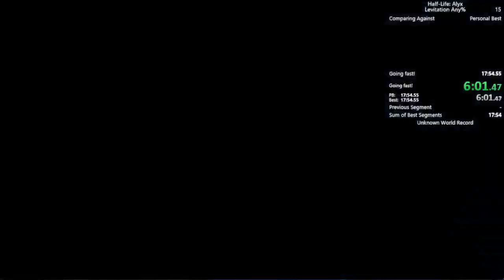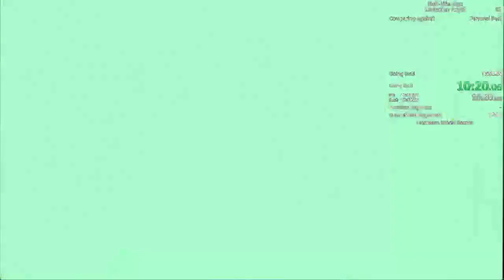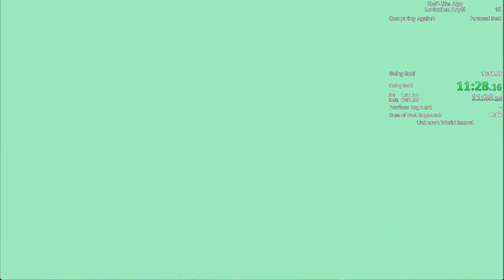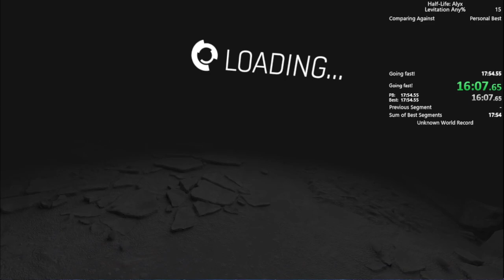Half-Life Alyx: Levitation Any% in 16:16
Saved a boatload of time on this run because of a pretty clean Chapter 4 and having cleaner extended jumps overall.

My goal for Levitation speedruns is below 15 minutes, then I'll probably put it to rest for a while.